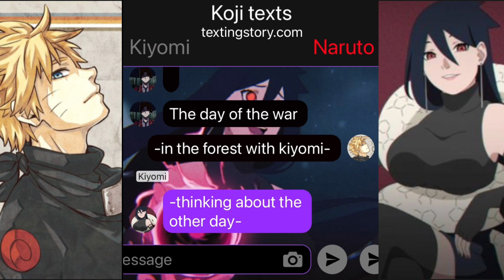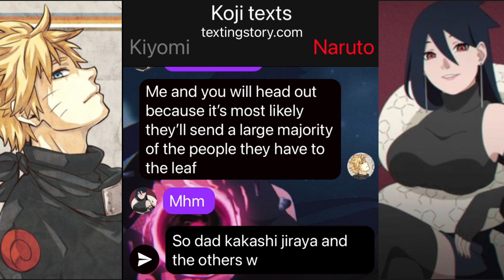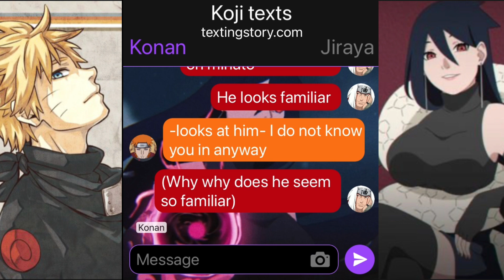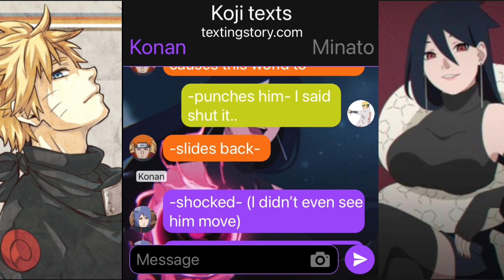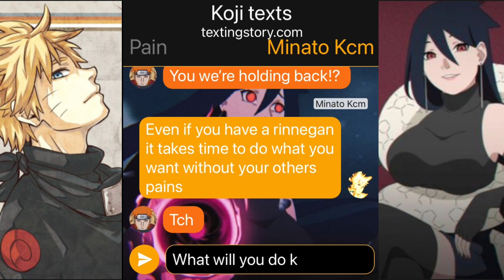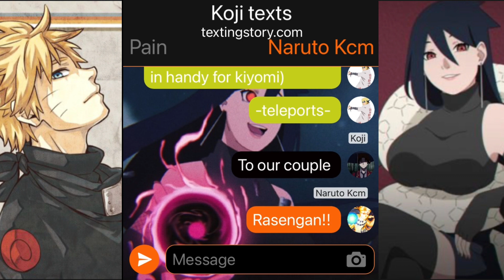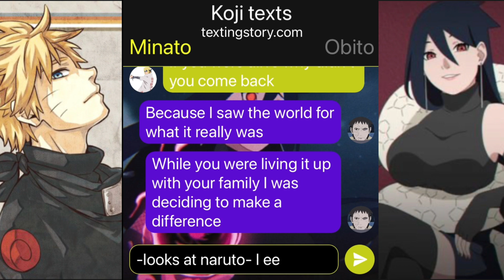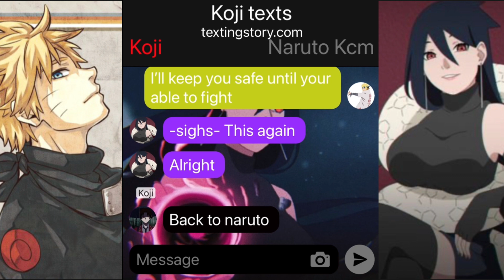Prodigy Naruto pt12